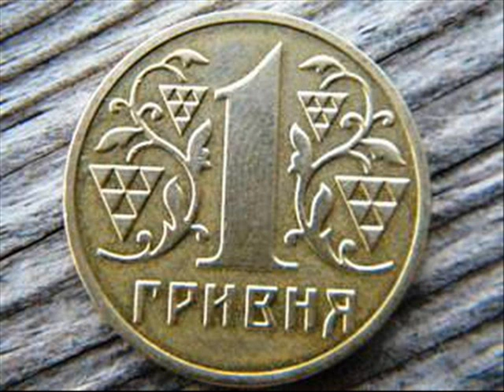Монета, 1 гривна, 2003 год, Украина, Coin 1 hryvnia, 2003, Ukraine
Нумизматика, монеты Украины. Numismatics, coins of Ukraine
Location Ukraine

Удачи Вам.